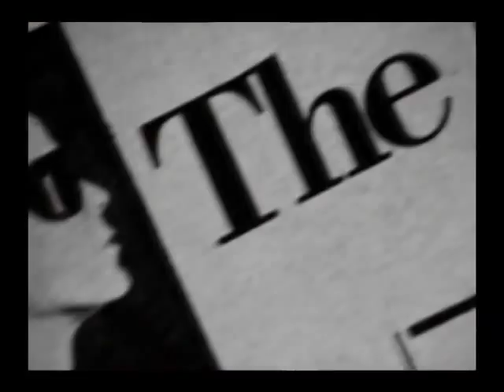Patti Smith - The Classic Documentary Film - TRAILER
The target of more sexist cliché (largely emanating from those who should know better) than just about any other woman in rock, Patti Smith is not 'the female Bob Dylan', 'the first lady of Punk' or 'the most dynamic female artist of all time'; she is simply a unique performer, stunning songwriter and superb vocalist who has stayed at the cutting edge of contemporary music for more than 30 years -- and that should be good enough for anyone.

This film is the first full length documentary about Patti and the astonishing music she has been making through three decades. With rare and previously unseen performance footage, rare film, interviews with Patti and with those who know her best, location shoots and lengthy contributions from friends, colleagues and esteemed experts, this program is not just the only such documentary ever produced about Smith, it will surely remain the standard work on its subject.

Buy the full DVD at:

or